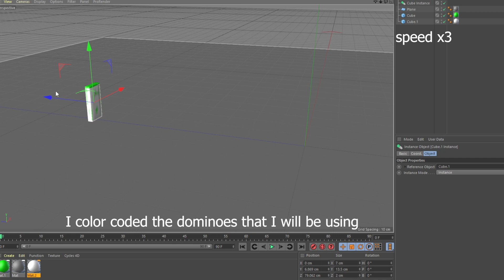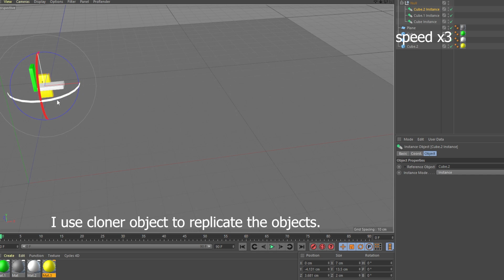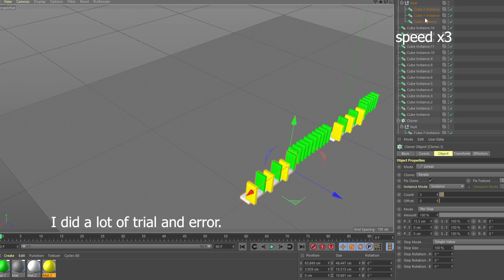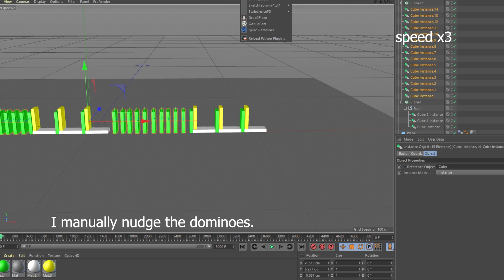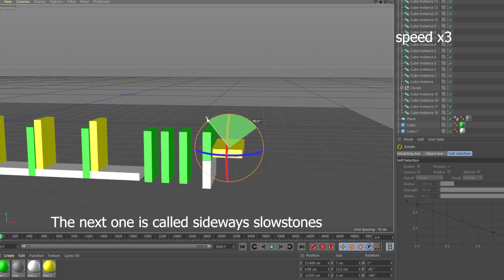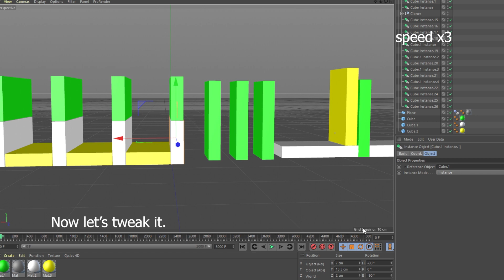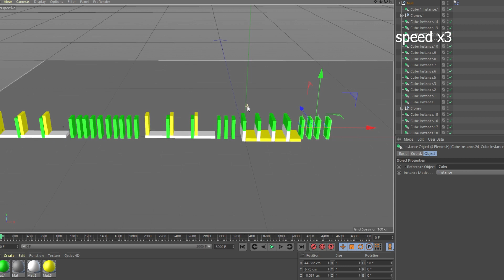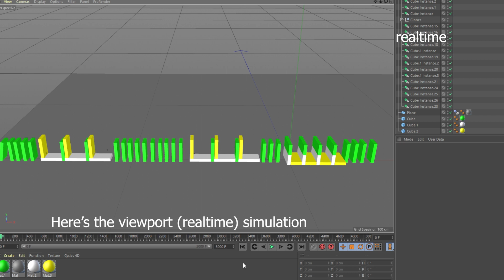I tried dominoes but using 3D software